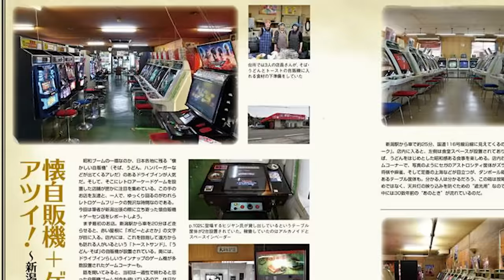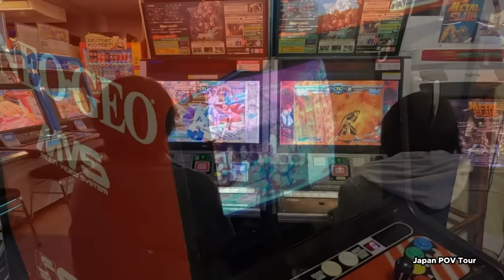A HISTÓRIA OCULTA DE ART OF FIGHTING: A RESPOSTA EXPLOSIVA DA SNK